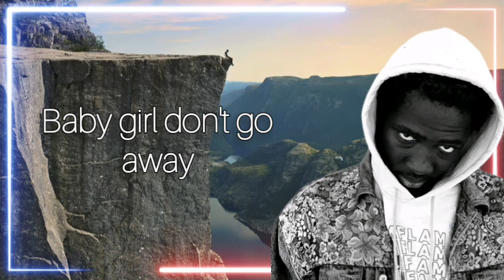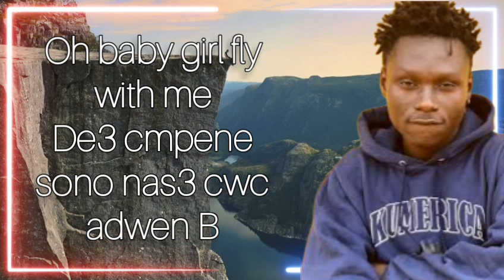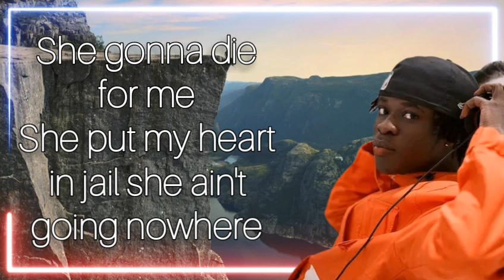Skyface SDW-BEYI Me Feat. O'Kenneth,Kwaku DMC,Jay Bahd,City Boy & Reggie(Officials lyrics)